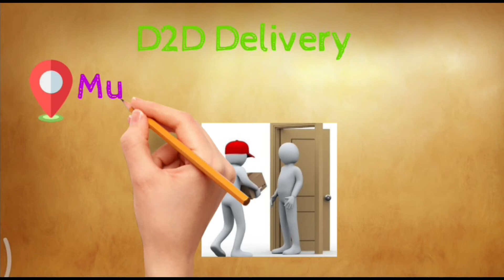aapm group packers and movers/ best packing process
AAPM GROUP PACKERS AND MOVERS  COMPANY
Take pleasure to introduce ourselves as one of the leading moving agencies in India offering a wide range of relocation and allied services in Mumbai to All Over india service available.

 3⃣6⃣5⃣/24 hours packers service in 📍Mumbai to Mumbai and all 🌍🇮🇳

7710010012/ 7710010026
Music in this video
Benjamin Tissot / Official Music Video

video is for educational purpose only. copyright Disclaimer Under section 107 of the Copyright Act 1976,Allowance is made for fair use for purposes such as criticism,comment,news reporting,teaching,scholarship,and research.Fair use is a use permitted by copyright statute that might otherwise be infringing.